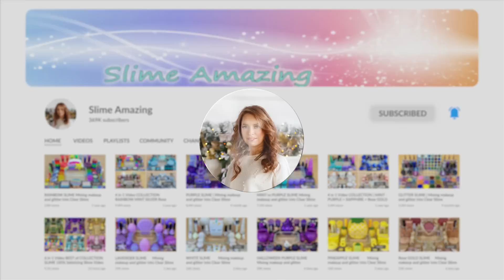ASMR Slime Mixing ”RAINBOW” 🌈💥💤 makeup, Eyeshadow, glitter into slime. Satisfying slime video.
ASMR Slime Mixing ”RAINBOW” 🌈💥💤 makeup, Eyeshadow, glitter into slime. Satisfying slime video 1080p. Makeup slime, eyeshadow slime, glitter into slime, slime asmr, relaxing slime, slime mixing, slime makeup!

Pleasant viewing!